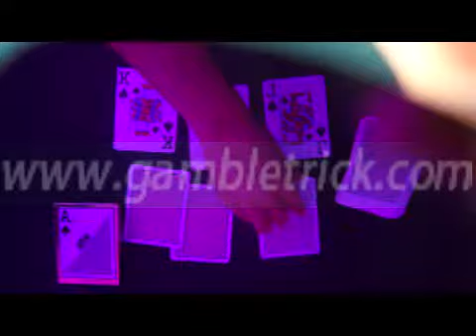MARKED-PLAYING-CARDS-Copag texas Hold'em-Black2-gambletrick